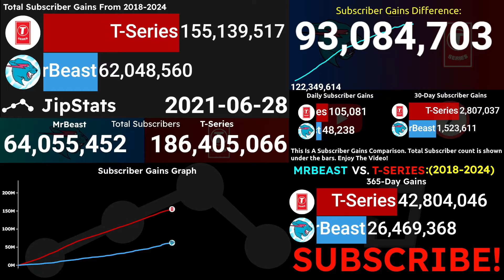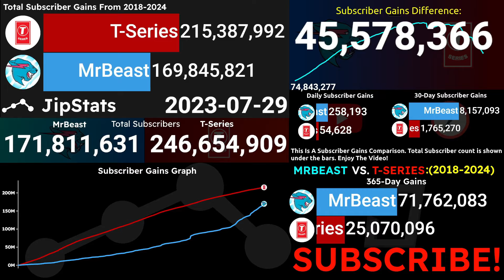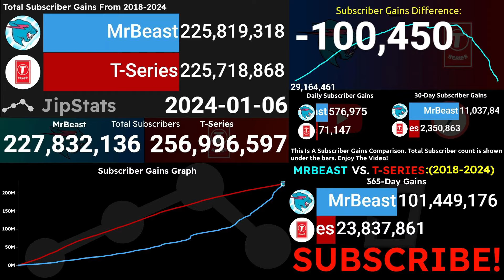MrBeast Vs T-Series: Who Gained More Subscribers? (2018-2024)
💬Video Description:
This Video Compares The Subscribers gained by MrBeast And T-Series during the time period of 2018 to 2024. Watch until the end to see if MrBeast managed to catch up in subscriber gains! This is a relative comparison.

❓Software and Websites I used for my videos
📊 Data Collection:
Trackalytics
Socialblade
Wayback Machine

🎥 Recording
OBS Studio

📽️ Editing

CapCut